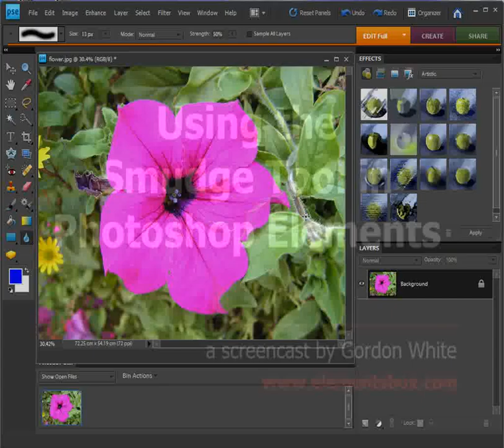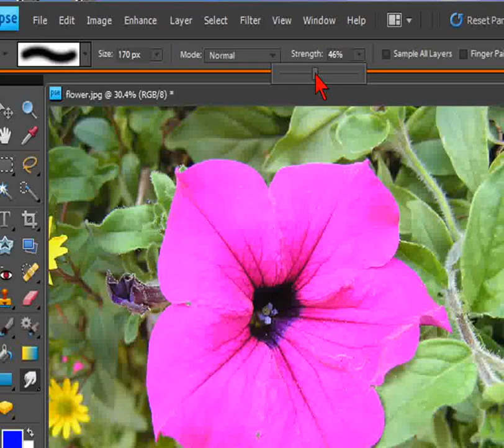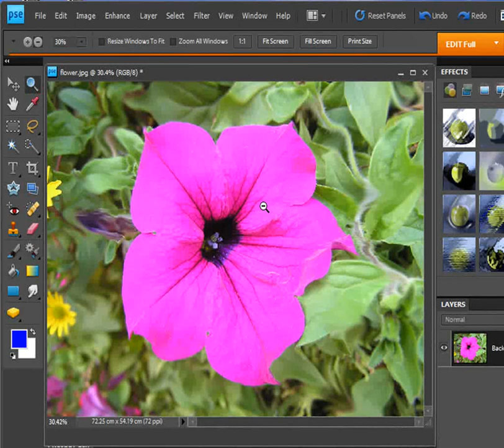How to Use the Smudge Tool in Photoshop Elements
In this screencast we show how easy it is to use the Smart Brush Tool in Photoshop Elements and change color in an image.